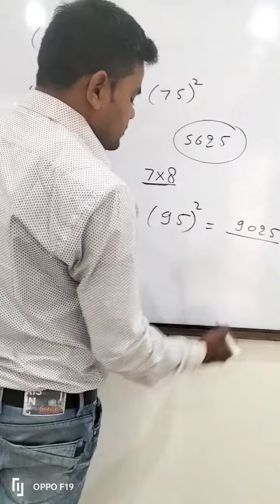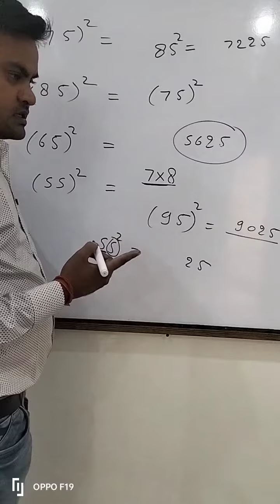up police#squre#education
वर्ग निकालने की ट्रिक